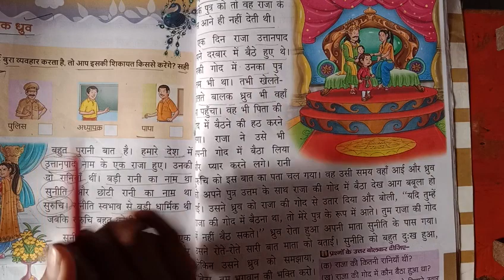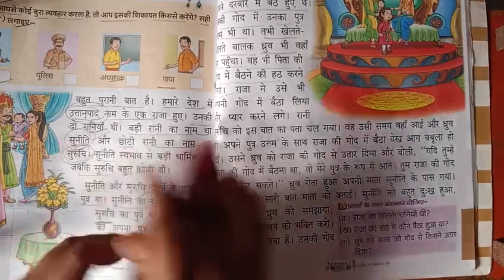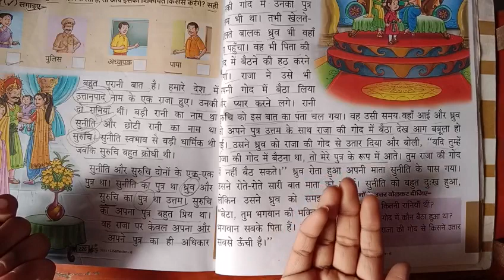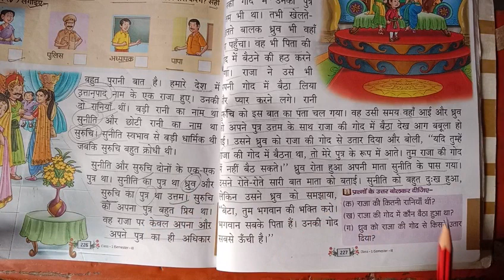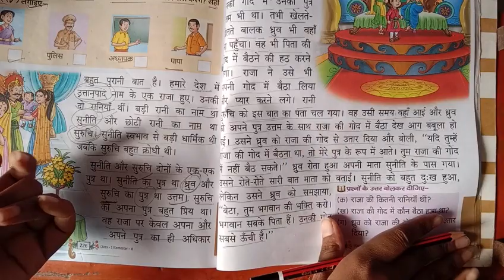balak dhruv - II